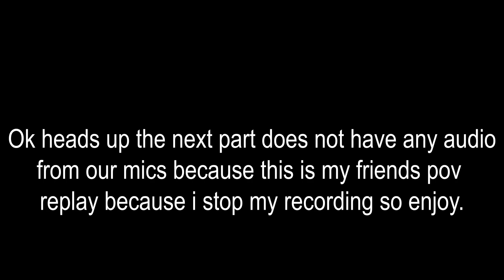Fortnite is Hard part 2 completing missions edition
we were just finishing missions but these players make it so impossible.